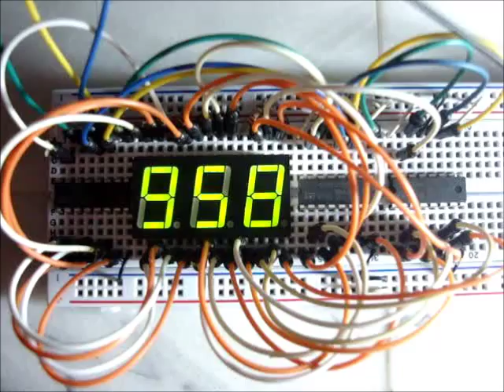counter based in 7 segment displays multiplexed